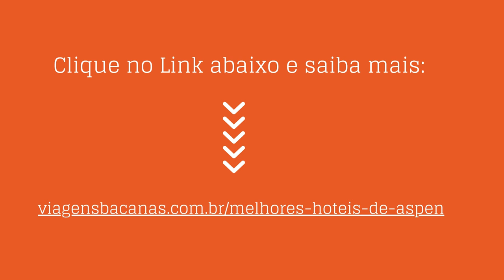Hotel The Little Nell - Aspen - Viagens Bacanas